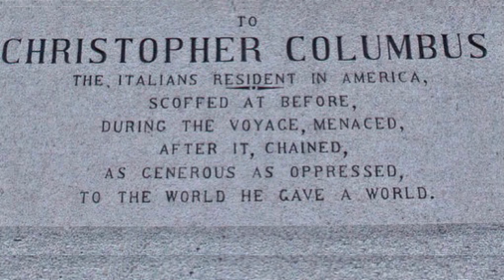Walk Around The Columbus Circle New York City